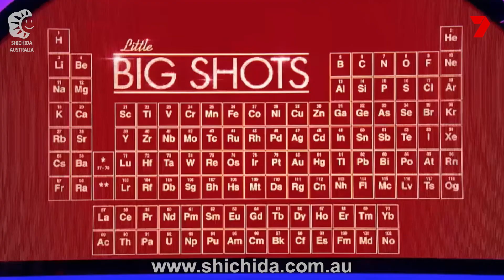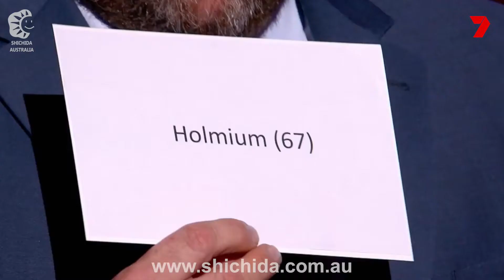Little Big Shots - Rafael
A segment from Little Big Shots Australia, featuring 5 year-old scientific genius Rafael Nselel reciting the periodic table of elements. Rafael is a student at Shichida’s Chadstone centre in Melbourne. This segment proves how early childhood right-brain training can develop problem solving and memory skills. We can’t wait to see what else Rafael achieves in the future.